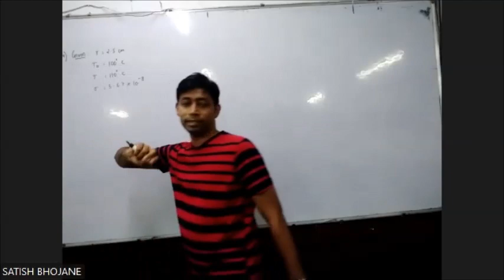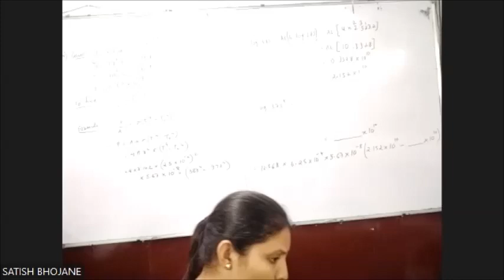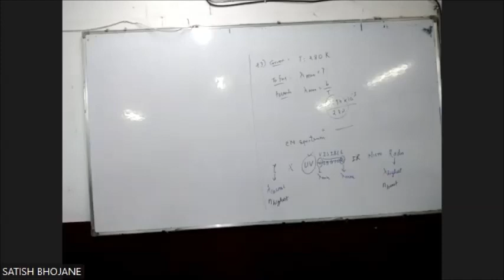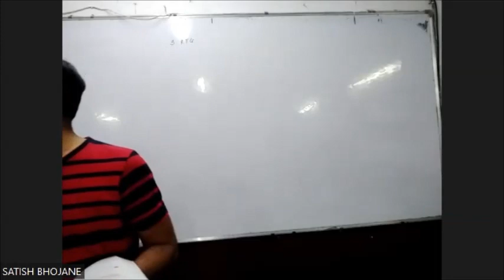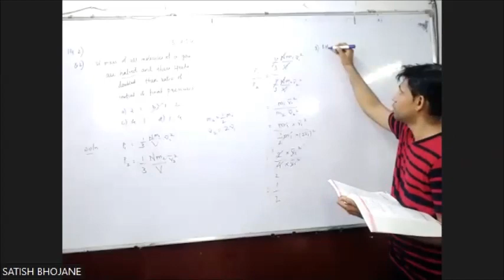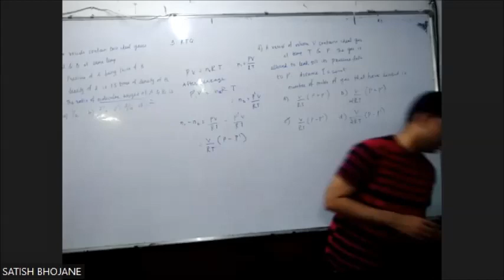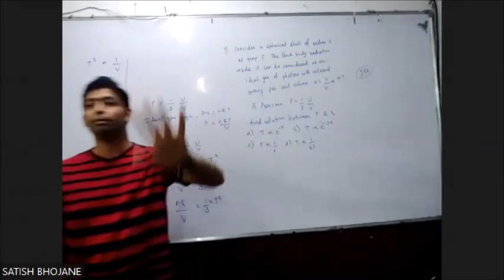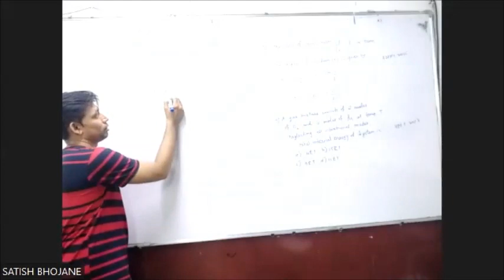STD : XII SCI SUB: PHYSICS CH.3. KINETIC THEORY OF GASES AND RADIATION PART - 4